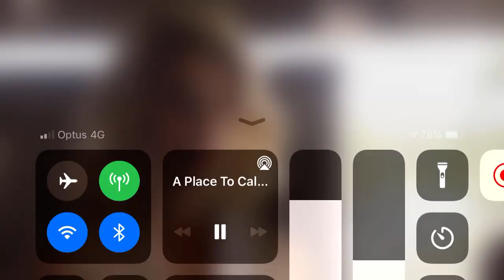1x08 5 George's story